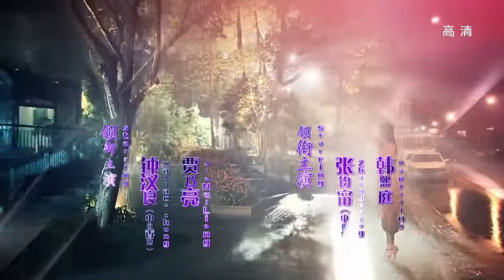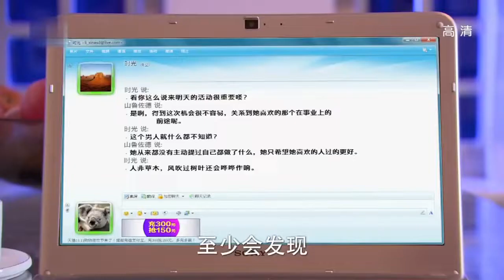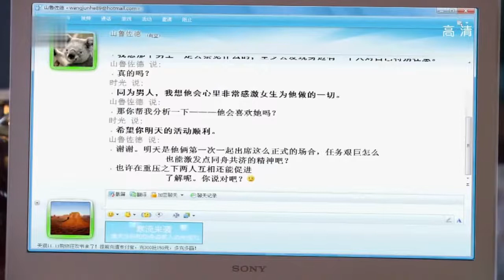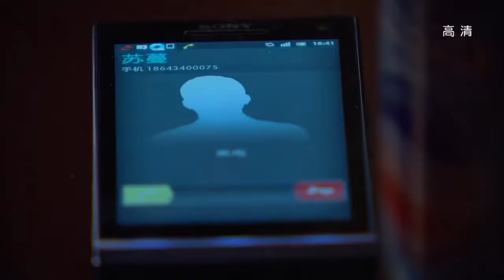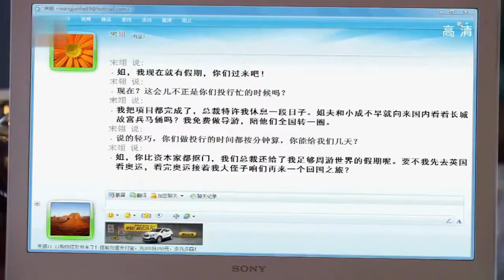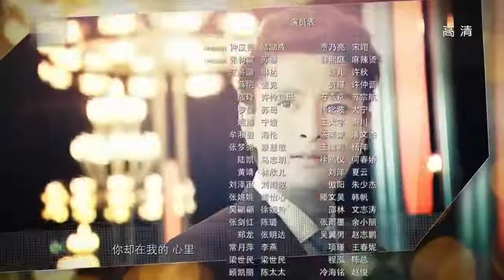【钟汉良张钧甯 唯美虐心三角恋】 《最美的时光》Best Time 第26集 （钟汉良、张钧甯、贾乃亮）【欢迎订阅 China Zone 梦想剧场】